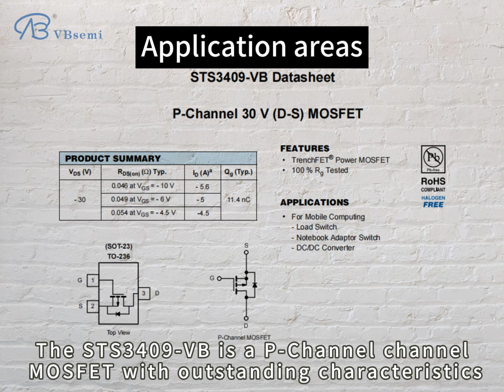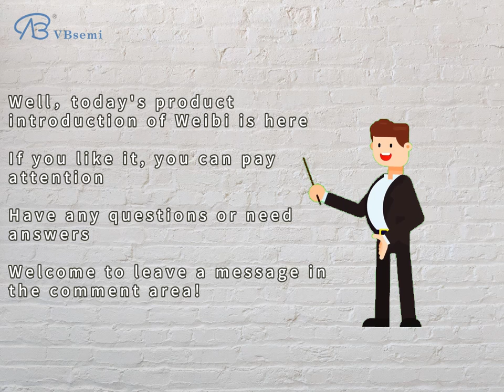STS3409-VB is a SOT23 package P-Channel field effect MOS tube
"**STS3409-VB**

- **Brand:** VBsemi
- **Package:** SOT23

**Parameters:**
- **Channel type:** P—Channel
- **Maximum drain voltage (VDS):** -30V
- **Maximum drain current (ID):** -5.6A
- **On-resistance (RDS(ON)):** 47mΩ @ VGS=10V, VGS=20V
- **Threshold voltage (Vth):** -1V

**Application introduction:**
STS3409-VB is a P-Channel trench MOSFET with excellent characteristics and is suitable for a variety of application scenarios. The following is its detailed parameter description and application introduction:

1. **Power module:** Suitable for designing efficient power modules to provide stable power output.

2. **Battery management:** Used in battery protection circuits to manage battery charging and discharging, and improve battery life and safety.

3. **Switching power supply:** Can be used for switching power supplies and switching circuits to achieve power conversion and power energy control.

4. **Lighting control:** Used in LED lighting systems to achieve brightness adjustment and power control.

5. **Current control module:** Suitable for circuit module design that requires precise current control.

6. **Power switch:** As a power switching element, it is used for efficient control of power input and output.

**Note:** In specific design, please carefully select working conditions and external components according to the application scenario and circuit parameters to ensure that they meet the design requirements to achieve optimal performance and stability."